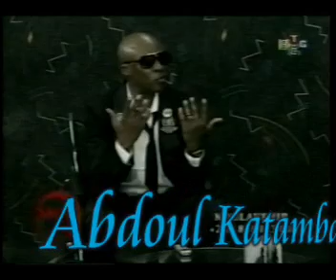TUTU CALUJI 6.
nduele avenir